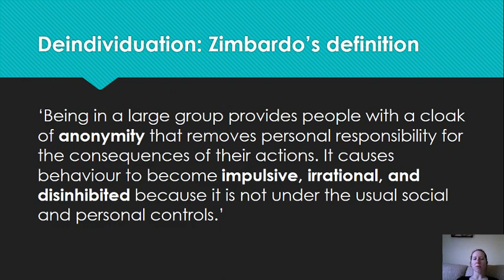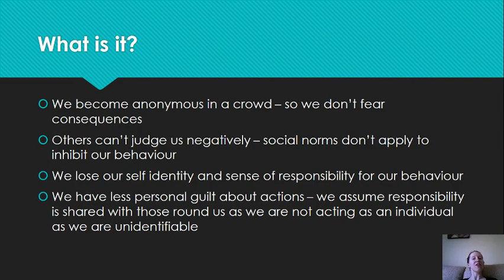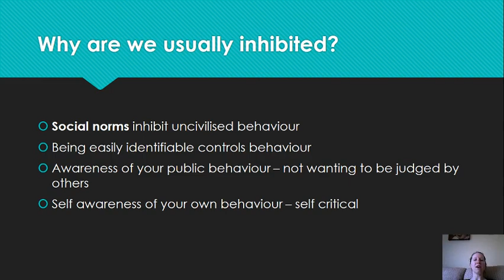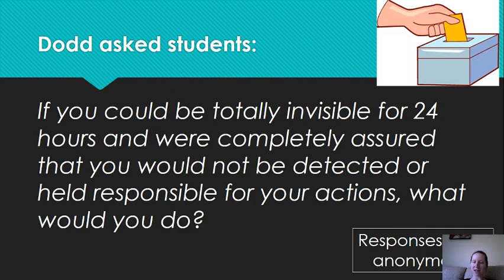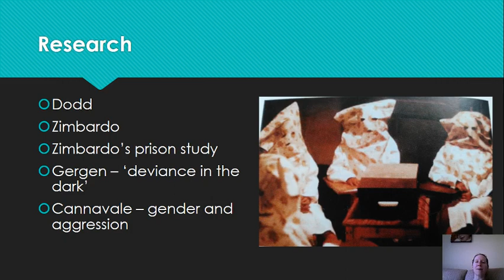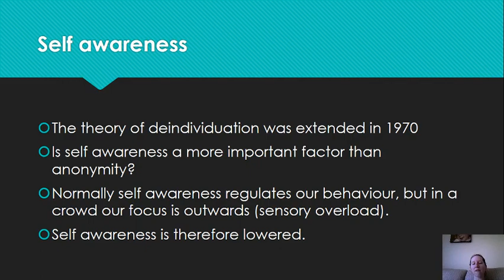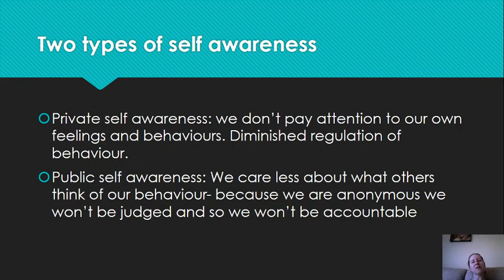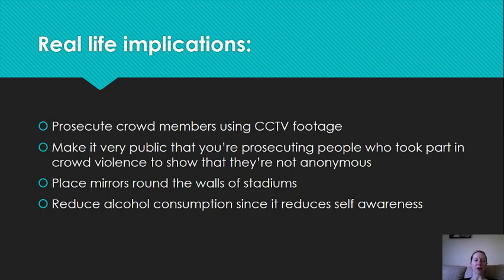Deindividuation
AQA Psychology A